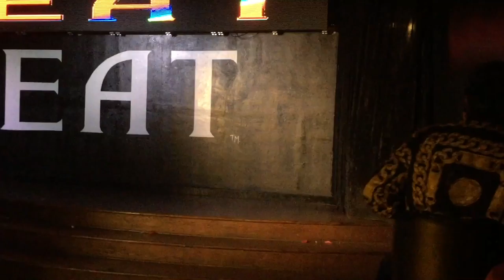Our Exp.: Cynthia Lee Fontaine pt. 2